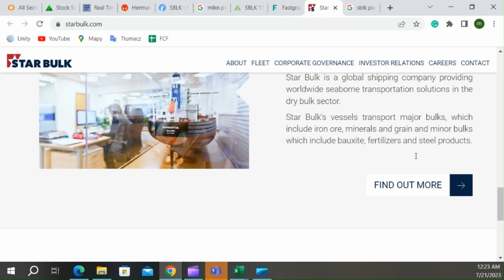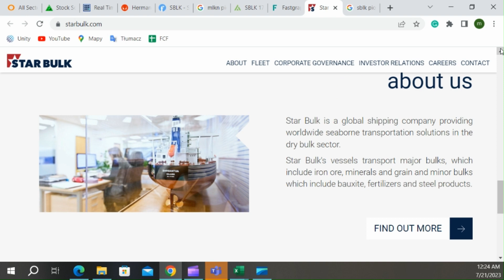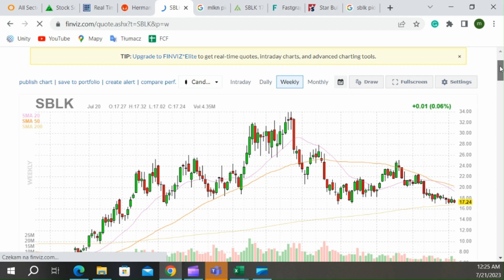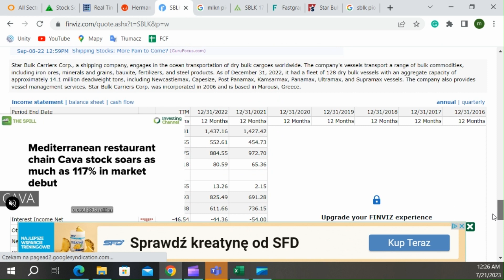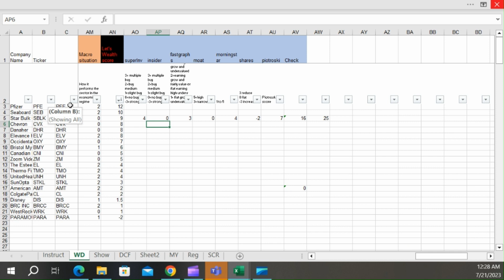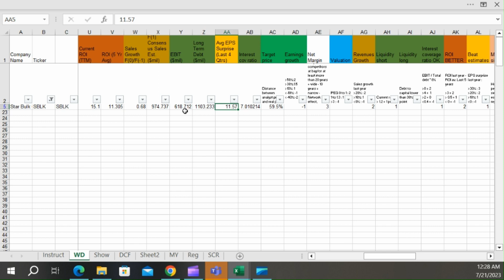SBLK. Price /Earning 2, Dividend 8%, superinvestors Buy in.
🔥 The scope of the channel is to help everyone become a better trader and a better investor.
🔴 IBKR is the best tool on the market to research and invest in stocks.

🔥 Every investment should bring a statistical advantage. We first observe the macro data, then the technicals, to decide how to move.

🔴 🏠🚀 We can try to go to the Moon, or down to Earth, according to the data that we are seeing.

No information will anyway constitute financial advice but will be just for entertaining purposes only.